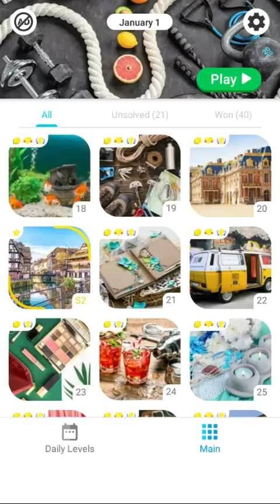Find The Difference_Daily Task_01_01_2022